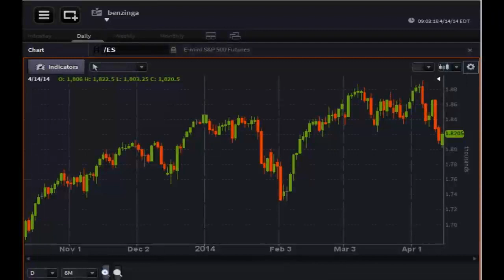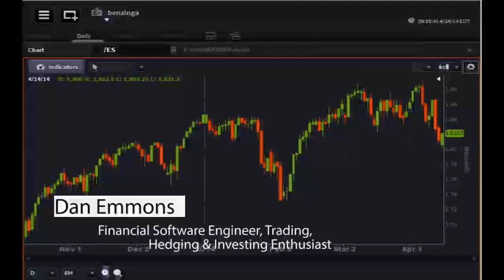Dan Emmons Interview Clip - PreMarket Prep for April 14, 2014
Special guest: Dan Emmons, Financial Software Engineer, Trading, Hedging & Investing Enthusiast